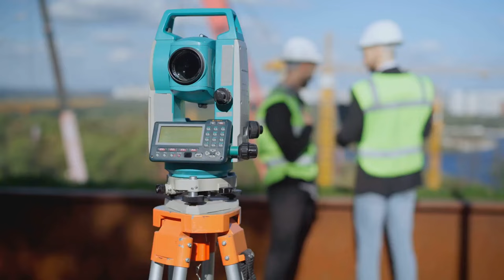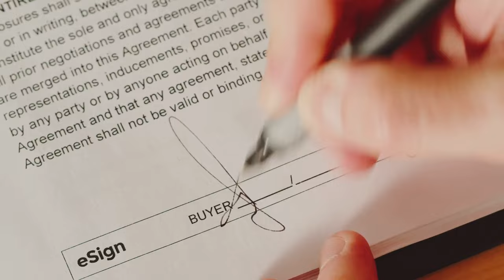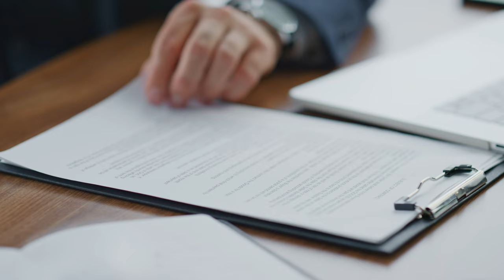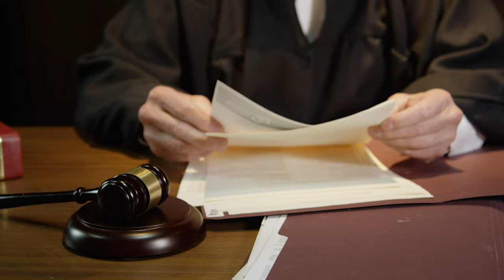Buying Land: Everything You Ever Wanted to Know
In this video, we dive into the fascinating world of buying and owning land. Are you curious about the process? Do you want to debunk some common misconceptions? Or maybe you're looking to be surprised by some intriguing facts?

Well, you've come to the right place! Join us as we demystify the entire process of purchasing and owning land. From navigating legal requirements to finding the perfect location, we cover it all.

Prepare to have your mind opened as we debunk some of the most prevalent myths surrounding land ownership. We separate fact from fiction, so you can make informed decisions when it comes to investing in your own piece of earth.

But that's not all - we've got some surprising facts up our sleeves that will leave you amazed. Learn about the untold stories and hidden wonders that come with owning land, and discover the unexpected benefits that await you.

So, if you've ever thought about buying or owning land and want to gain valuable insights, be sure to watch this video from start to finish. Get ready to expand your knowledge and become a savvy landowner!

OUTLINE:

00:00:00 The Mystique of Land Ownership
00:01:59 The Hunt Begins
00:02:50 Due Diligence
00:04:37 Sealing the Deal
00:06:24 The Responsibilities of Ownership
00:08:21 The Power of Land Ownership